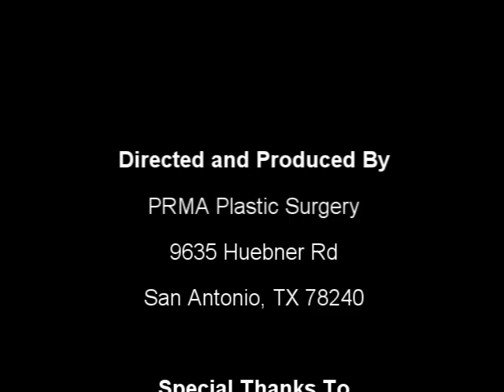DIEP Flap - Best decision I ever made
Washington DIEP flap patient Kathryn Higgins discusses her emotional journey with breast cancer from the day she was diagnosed, how she found PRMA Plastic Surgery, and why she chose to travel from Seattle to San Antonio, TX for her surgery. Learn more about the DIEP flap procedure

PRMA specializes in diep flap reconstruction and is one of the largest breast reconstruction centers Worldwide. We welcome patients from across the USA and abroad. We are In-Network for most US insurance plans.

Please also join us on Facebook and Twitter!